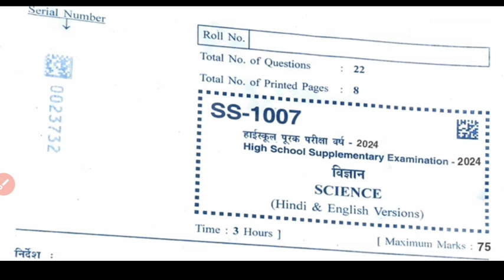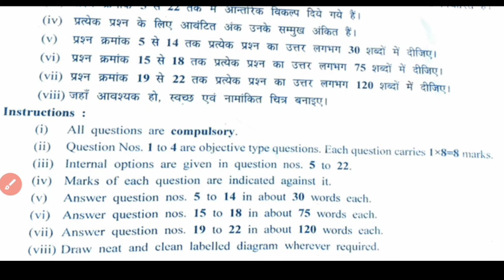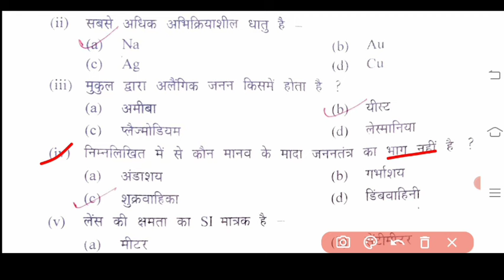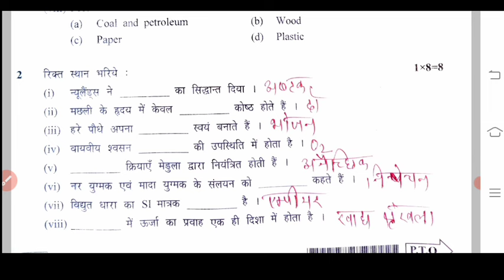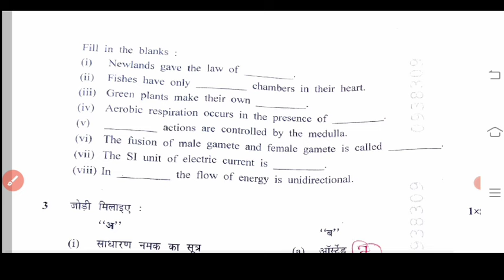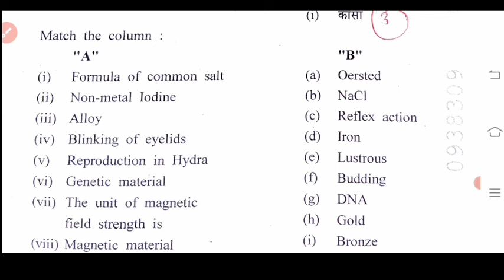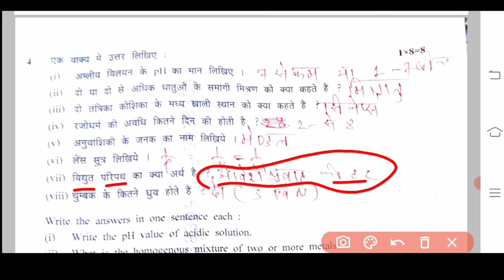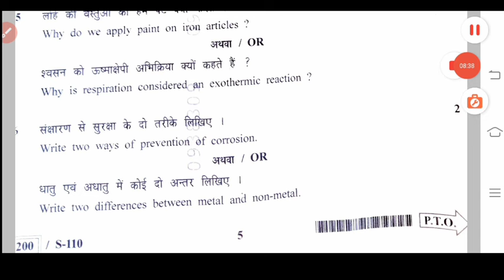🔥पूरक परीक्षा पेपर 2024 कक्षा 10 विज्ञान 🤔purak Pariksha paper 2024 class 10th science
पूरक परीक्षा पेपर 2024 कक्षा 10 विज्ञान ll purak Pariksha paper 2023 24 kaksha 10vi vigyan,
mp board vigyan purak pariksha ka paper class 10th 2024,
kaksha 10th science ka paper,
Vigyan purak pariksha ka paper class 10th,
Vigyan purak ka paper class 10th,
kaksha 10th ka science ka paper,

 पूरक परीक्षा पेपर 2023 24 विज्ञान कक्षा 10वी, विज्ञान कक्षा 10वीं पूरक पेपर 2024, पूरक परीक्षा पेपर, 2023-24 विषय विज्ञान कक्षा 10वी, विज्ञान का पेपर पूरक परीक्षा 2024 कक्षा 10वीं, विज्ञान का असली पेपर कक्षा 10वीं एमपी बोर्ड, पूरक परीक्षा 2024 कक्षा 10वीं विज्ञान, एमपी बोर्ड का वायरल पेपर कक्षा 10वीं विज्ञान, विज्ञान का पेपर कक्षा 10वीं पूरक परीक्षा 2024, पूरक परीक्षा पेपर 2023 अंग्रेजी का पेपर कक्षा 10वीं, विज्ञान का पेपर पूरक परीक्षा का कक्षा 10वीं, पूरक परीक्षा पेपर 2024 कक्षा 10वी विज्ञान,कक्षा 10वी विज्ञान वार्षिक परीक्षा 2024, पूरक परीक्षा का पेपर विज्ञान पूरक परीक्षा 2023-24 का पेपर विज्ञान कक्षा  10वीं, पूरक का पेपर विज्ञान कक्षा 10वीं, कक्षा 10वी का पेपर वार्षिक परीक्षा 2024 कक्षा 10वीं, 2024 का पेपर कक्षा 10वीं विज्ञान, पूरक का पेपर कक्षा 10वीं विज्ञान,

 पूरक परीक्षा पेपर 2023 24 विज्ञान कक्षा 10वी, विज्ञान कक्षा 10वीं पूरक पेपर 2024, पूरक परीक्षा पेपर, 2023-24 विषय विज्ञान कक्षा 10वी,